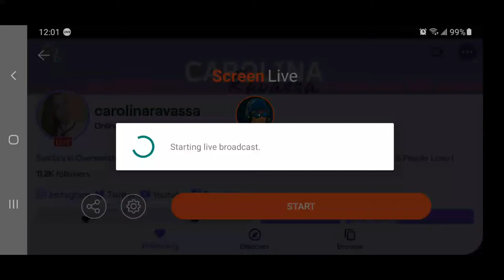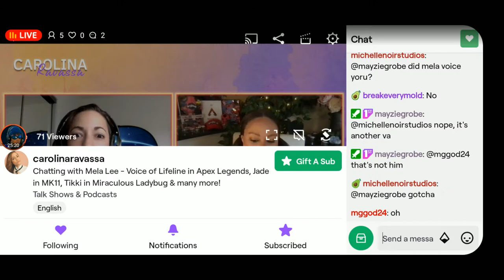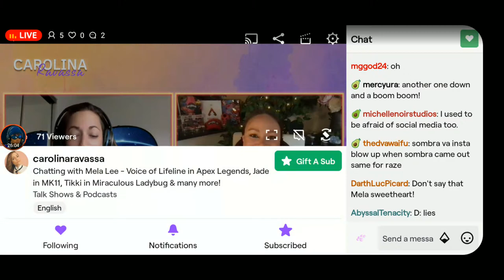sombra voice actress meets Mela lee